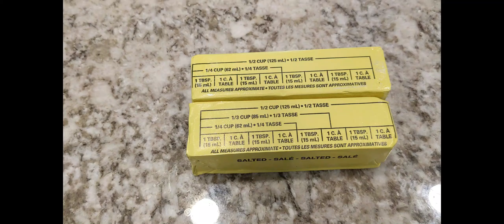Lengua De Gato (Butter Cookies)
Hi Everyone!
Today I am sharing you my recipe of Lengua de Gato (Butter Cookies). What is Lengua de Gato? Lengua de Gato are thin and crispy Filipino cookies with long and flat oval shapes resembling a cat’s (gato) tongue (lengua). They’re delicious as a midday snack paired with coffee or tea and make great holidays gifts or pasalubong.
Happy Watching!